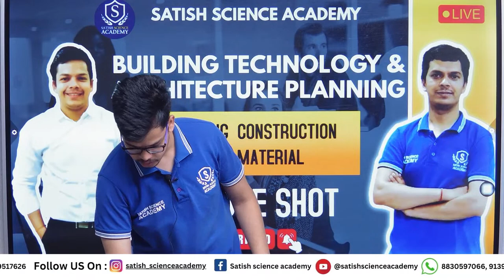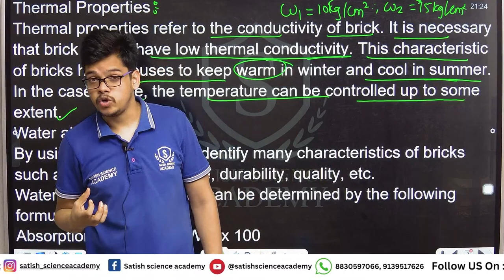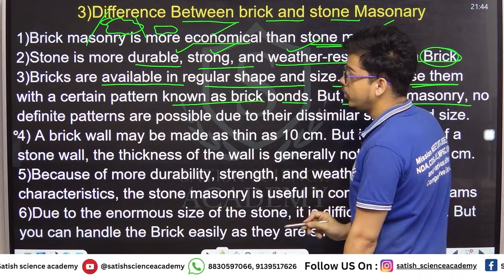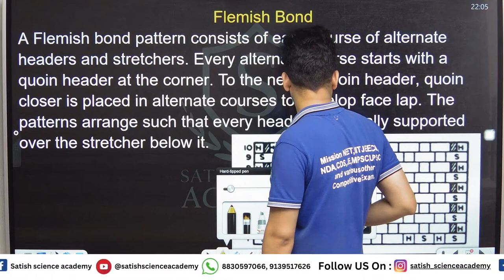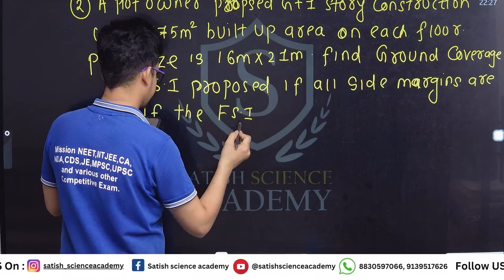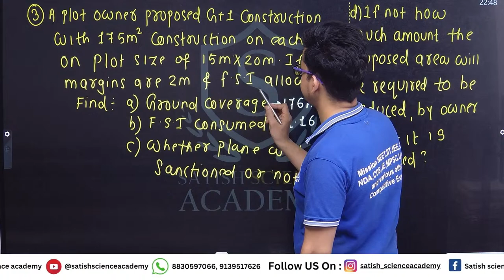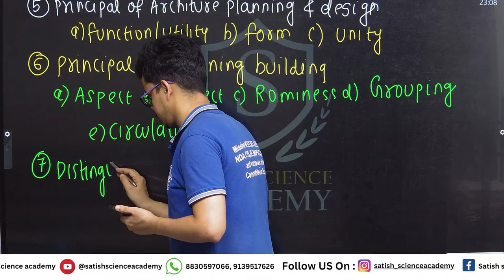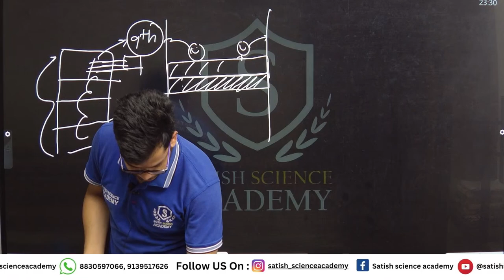Building Technology and Architecture Planning |Building Construction and material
Hello Friends
This video is based on Building Technology and  Architecture Planning |Building Construction and material
In this video you will  see Building Technology and  Architecture Planning |Building Construction and material   important question
Share your view
Satish Science Academy
 for note and class information join telegram group
for admission call on
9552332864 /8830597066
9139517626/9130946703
SATISH SCIENCE ACADEMY| COMMERCE|BEST COACHING| PUNE DHANORI| IITJEE NEET NDA MHTCET|12th 11th 10th 9th 8th 7th State CBSE
SATISH SCIENCE ACADEMY |BEST COACHING |IITJEE MAINS &ADVANCE| NEET| MHCET| NDA| PUNE VISHRANTWADI|RIMC|SAINIK SCHOOL
Building Technology and Architecture Planning
Building Construction and material
building construction
building materials,
architecture,building materials and construction
construction materials
sustainable construction materials and technologies
eco building material
building construction materials lecture
building technology
building materials in architecture
green building materials
eco-friendly building materials
building construction materials
building,architecture and plannings
sustainable architecture
green building